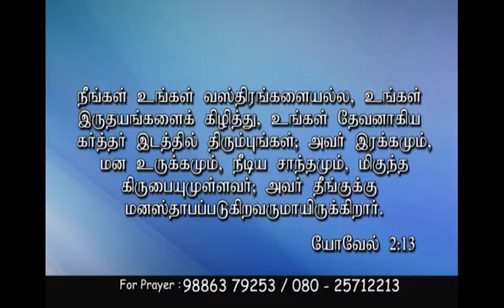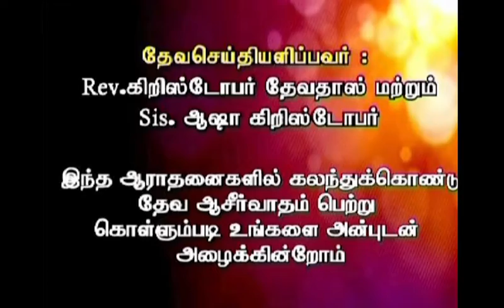CK Medias : Rev. Christopher Devadhass 25.03.18